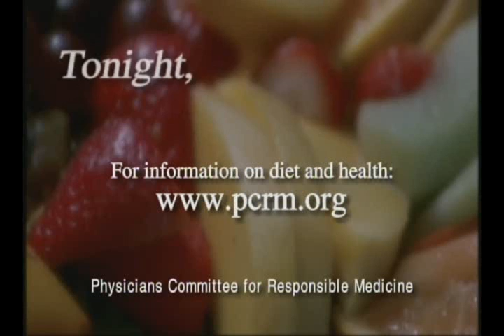Parallels: Physicians Committee Public Service Announcement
This powerful PSA dramatizes the strong connection between eating a high-fat, meat-heavy diet and heart disease. The PSA parallels the experience of a man eating a fatty meal with footage of him in the operating room.